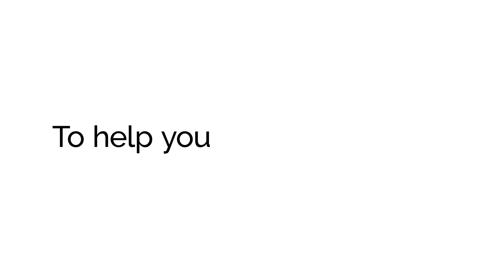Leading new ways toward better business and a brighter future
We are driven by curiosity - exploring new visions, new ways, and new wins. For us and for you - our customer. But we do so on a rock-solid foundation of long-term partnerships and deeply rooted values.
As a family-owned business, we are in it for the long run. For generations. Literally speaking. And with future generations in mind, we constantly look for smarter, leaner and green ways to make our mark, while boosting both our mutual business and the green transition.